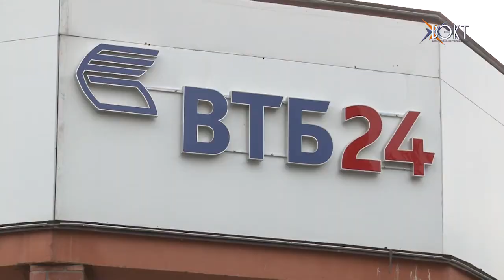Офис ВТБ-24 открыл свои двери в Воскресенске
Городская среда становится комфортнее. В Воскресенске работает множество торговых центров, ежегодно появляются  новые банки. ВТБ-24 открыл свои двери для жителей нашего района.